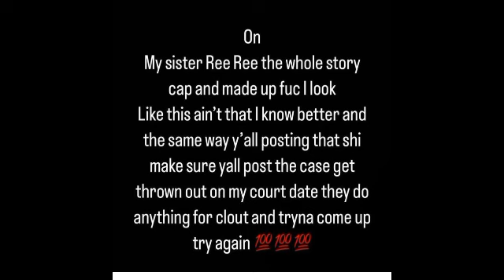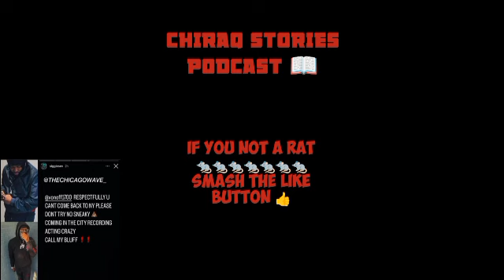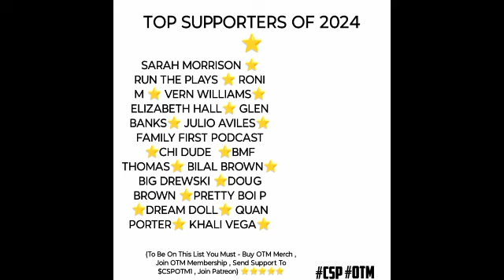Lil Reese Arrested & Charged With R8pe (Bonds Out & Responds) | VonOff1700 Banned From NY